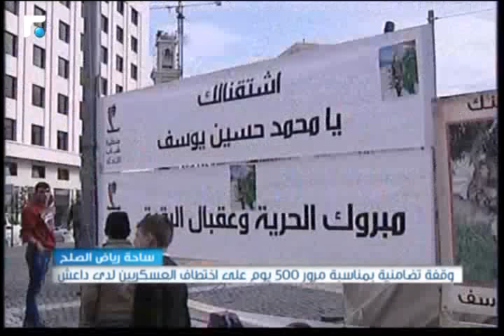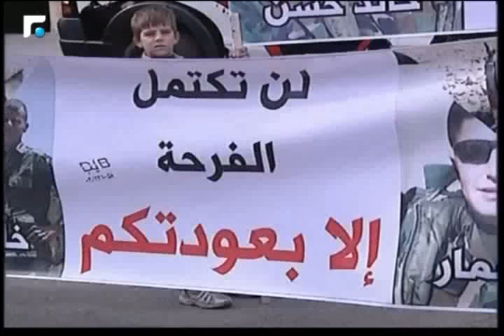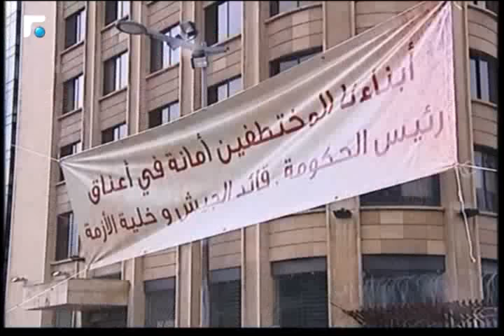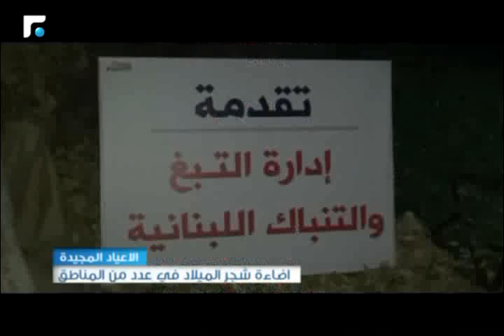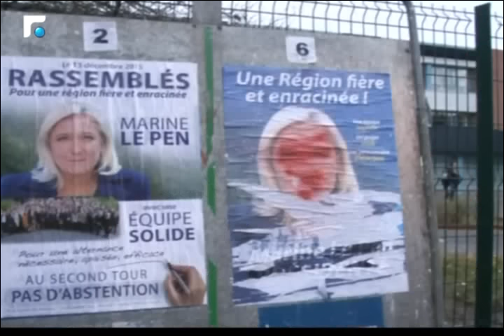النشرة الصباحية 14/12/2015